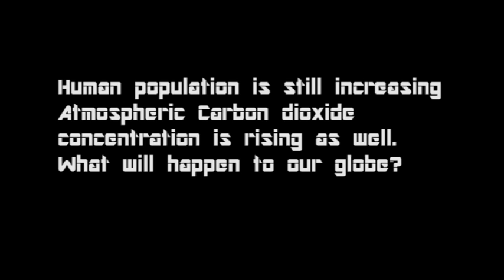Future of Species: Our Atmosphere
Short Documentaries on Wildlife, Environment and global warming